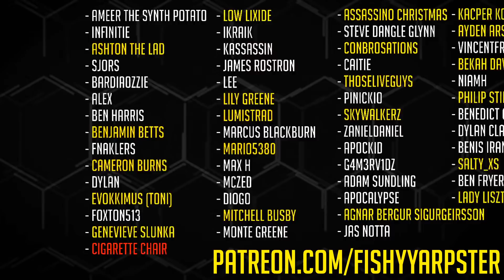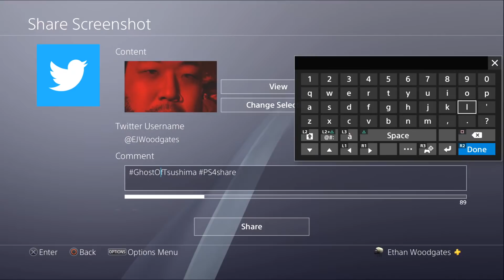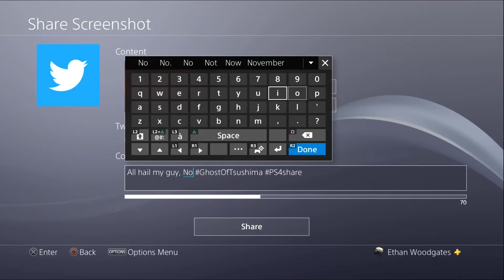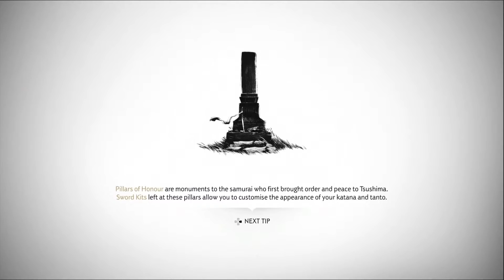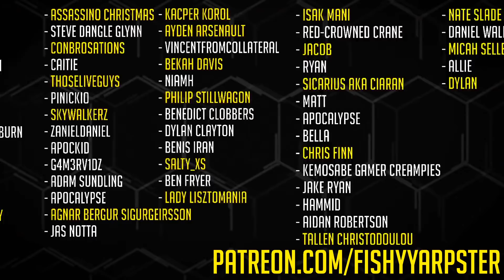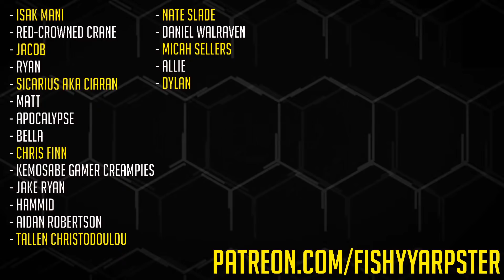Ghost of Tsushima [LIVE/PS4 Pro] - Playthrough #6